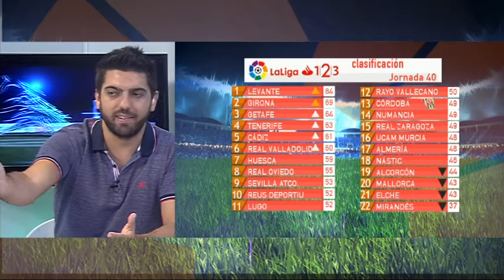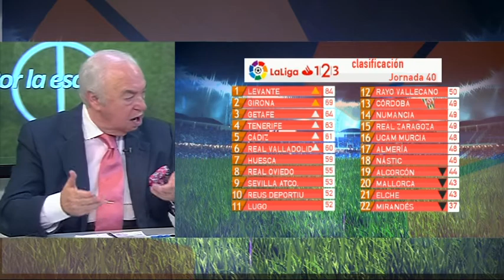Por la escuadra 29 05 2017 bloque 3